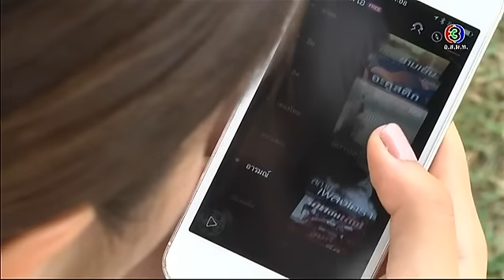น้องใหม่ร้ายบริสุทธิ์ | ตอน คนมันแรง | 23-04-59 | TV3 Official